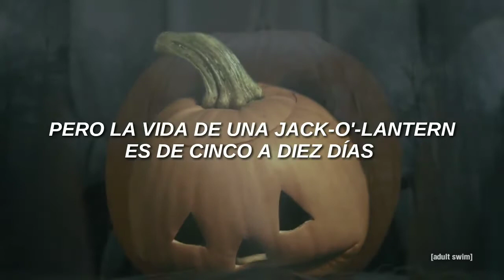la vida de una calabaza